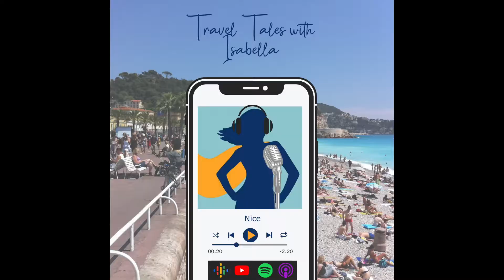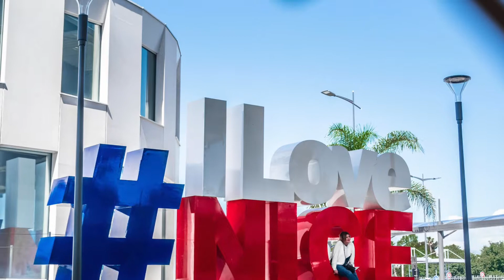Nice is Nice!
Travel Tales with Isabella - Podcast EP. 6

Everyone loves traveling for pleasure. It is something we’ve all missed and look forward to continuing soon. I’m Isabella and I’m your guide to the world’s most wonderful destinations! In my podcast, find out what is cool to see, what you should eat, where you can party, and where you should stay in places across the entire globe. I’ll give you the inside information about fabulous city breaks, beautiful beach locations, exotic adventure destinations, and even a few jewels closer to home. Listen to my podcast and be transported to a place where your relaxation dreams come true. Using my advice, you can become a travel superhero!

In this episode, we're heading towards the south of France, to the city of Nice!